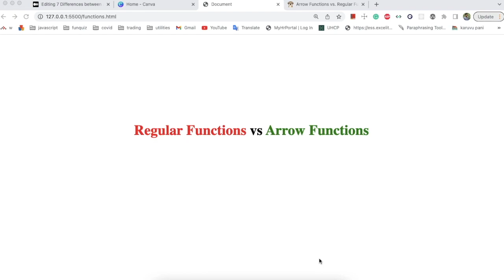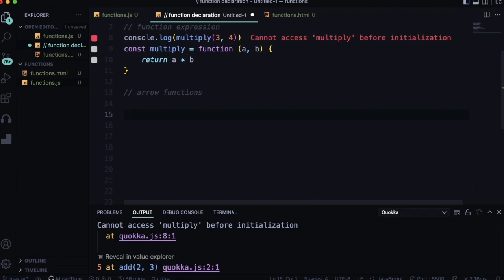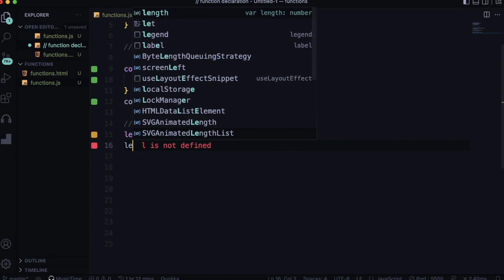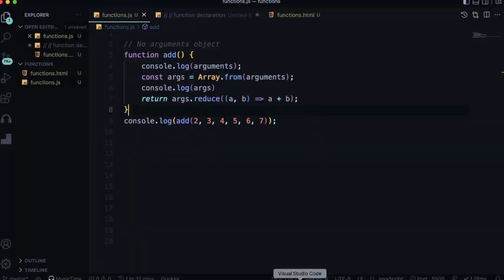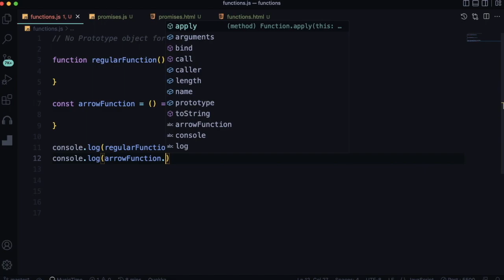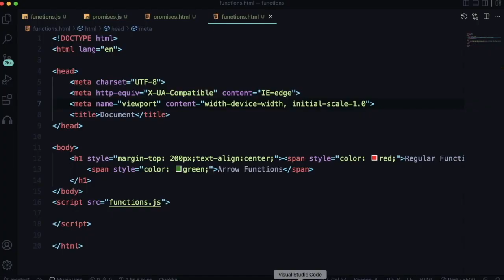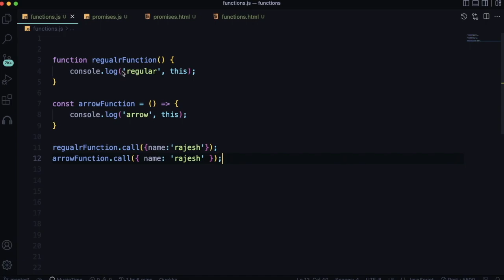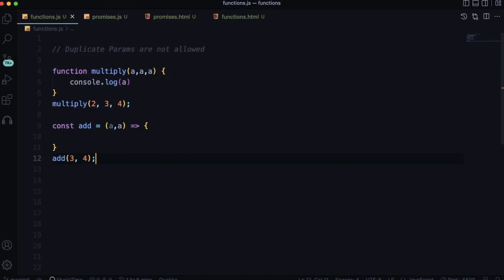7 Differences b/w Arrow Functions vs Regular Functions | JavaScript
In JavaScript, a function is a block of code designed to perform a particular task.  Functions allow programmers can break up a large program into multiple smaller, more manageable components using functions. As a result, there is no longer a need to write the same code repeatedly.
There are two types of functions in JavaScript
Regular Functions
Arrow Functions (Introduced in ES6)
Regular Functions
We can write the regular function in two ways,  i.e Function declaration, and Function expression.
Regular JavaScript FunctionsThe main difference between Function declaration and Function expression is we can invoke the function add(2,3) before its declaration also, but the function sum(2,3) needs to invoke after it is defined.
Arrow Functions
The arrow function - also called the fat arrow function - is a new feature introduced in ES6 that is a more concise syntax for writing function expressions. It allows you to create functions more cleanly compared to regular functions. There is no declaration approach here, we can write by using Function expressions only.
Arrow FunctionsThere are certain differences between Arrow and Regular function, i.e
Syntax
No arguments (arguments are array-like objects)
No prototype object for the Arrow function
Cannot be invoked with a new keyword (Not a constructor function)
No own this (call, apply & bind won't work as expected)
It cannot be used as a Generator function
Duplicate-named parameters are not allowed

Let's discuss each one in detail
Syntax
Curly brackets aren't required if only one expression is present, and it will implicitly return this result from the function. which makes the code clearer.
Arrow Functions are syntactic sugar for Traditional functionsNo arguments (arguments are array-like objects)
In a traditional function, there is an arguments local variable. If the number of arguments to our function is unknown, we can get all the parameters as a single variable i.e arguments . The arguments object looks like this
arguments is an array-like object. The similarity between array-like objects and array objects is that they have a length property. The difference is that array-like objects do not have built-in methods on arrays, but we can use Array.from or spread operatorto convert an array-like object into an array object.
In the arrow function, there are no arguments, if we access arguments in the arrow function will throw an error like Uncaught ReferenceError: arguments is not defined.
But we can use rest parameters instead, which get a normal array object.
No prototype object for Arrow Functions
There is no prototype object for Arrow functions like regular functions, If you try to access the prototype of arrow functions, it will return undefined .
No Prototype object for Arrow functionsCannot be invoked with a new keyword
The arrow function cannot be invoked with the new keyword, because arrow functions don't have a constructor. If you try to instantiate with a new keyword it will throw an error.
In a traditional function, its internal this value is dynamic, it depends on how the function is invoked. For example:
Unlike regular functions, arrow functions don't have their own this binding. If we access this in the arrow function it will return the this of the closest non-arrow parent function.
The value of thisin arrow function is determined at the time of declaration and never changes. So call, apply, bind cannot change the value of the arrow function this.
According to MDN
The function* statement (function keyword followed by an asterisk) defines a generator function.
The yield keyword may not be used in an arrow function's body (except when permitted within functions further nested within it). As a consequence, arrow functions cannot be used as generators.
Note that generators without yield don't make sense.
In non-restrict mode, regular functions allow us to use duplicate named parameters. But in strict mode, it is not allowed.
Unlike regular functions, arrow functions do not allow duplicate parameters, whether in strict or non-strict mode. Duplicate parameters will cause a Syntax Error to be thrown.
Conclusion
In this article, I have discussed some significant differences between regular functions and arrow functions in JavaScript.
Understanding the differences between regular and arrow functions helps choose the right syntax for specific needs.